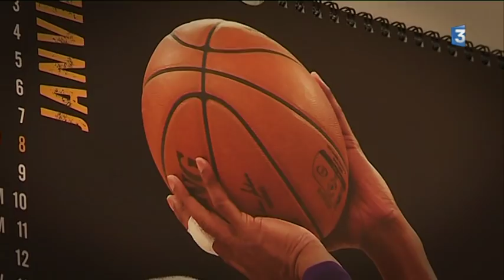Lisa Berkani : portrait de la meneuse de l'USO Mondeville